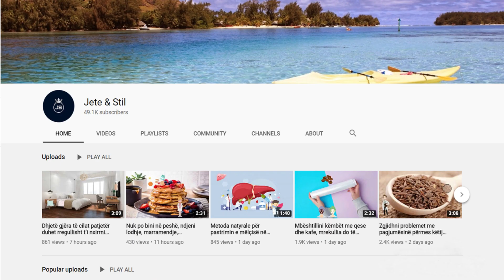Si ta mbani tualetin gjithmonë të pastër dhe me aromë të freskët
Mund të pajtoheni kur themi se nuk ka asgjë më të ndytë sesa pastrimi i tualetit. Sidoqoftë, një tualet i pastër dhe i freskët ndihmon ta mbani të gjithë shtëpinë të shëndetshme, dhe për këtë arsye është e rëndësishme që të bëni çmos për ta mbajtur atë të pastër. Lajmi i mirë është se mund të bëni vet produkte shtëpiake

You can agree when we say that there is nothing dirtier than cleaning the toilet. However, a clean and fresh toilet helps keep the whole house healthy, and that is why it is important to do your best to keep it clean.